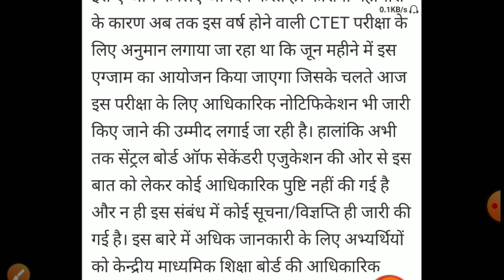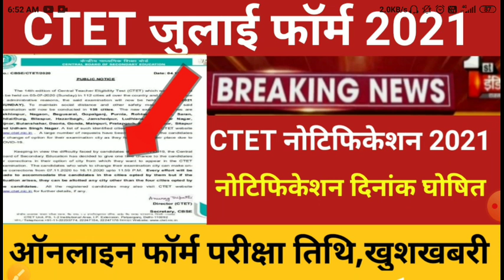CTET JULY NOTIFICATION 2021/Ctet notification today news /Ctet online form 2021/ctet exam date 2021